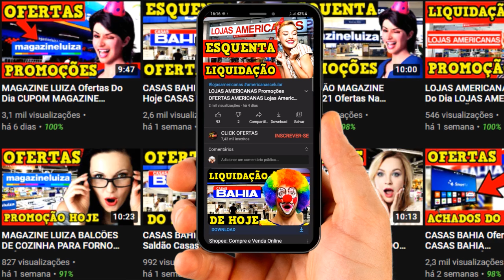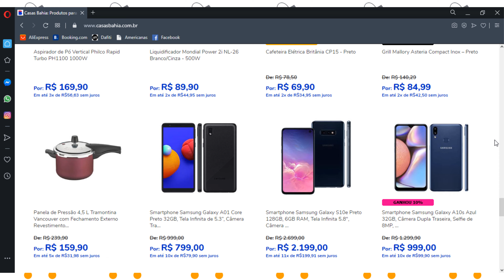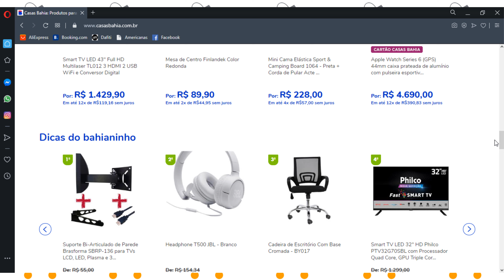OFERTA DO DIA CASAS BAHIA Saldão Casas Bahia CASAS BAHIA ELETRODOMÉSTICOS Site Casas Bahia FRETE